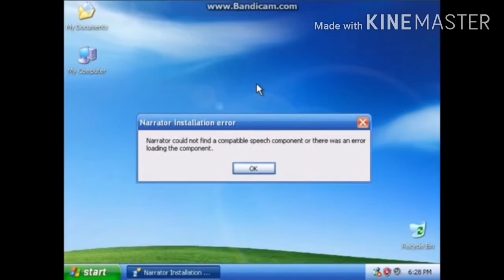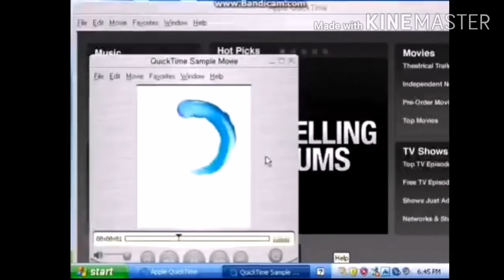YTP: Goodbye windows xp media center edition (Althrough it is already dead by long)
ADSFmovie goes to tomska